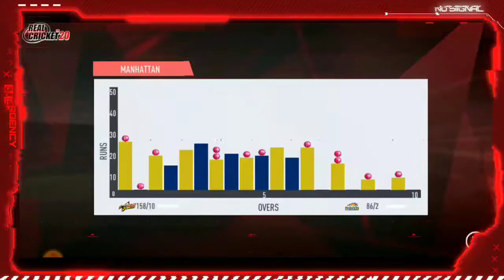Real Cricket 20 New Update | Real Cricket 20 New Update Release Date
1.Real cricket 20 new update
2.Real cricket 20 new update date
3.Real cricket 20 new update release date
4.Real cricket 20 new update today
5.Real cricket 20 new update 2020